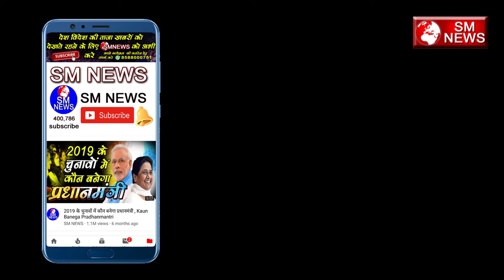NRC के बहाने बहुजनो को अलग करने की कवायद शुरू